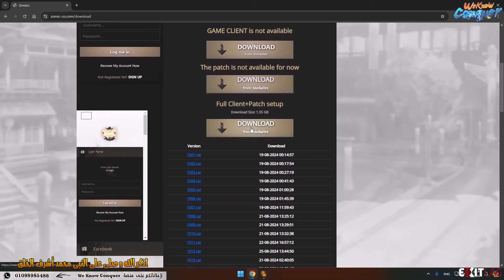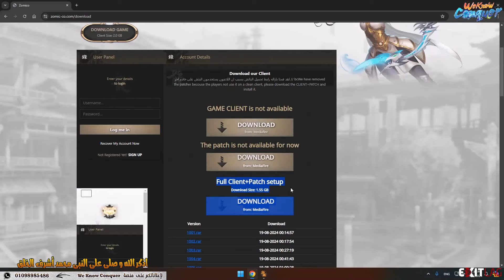لو عايز تلعب فى سيرفر بالايبكات القديمة والمميزة يبقى عليك بسيرفر Zomico اقوى سيرفر تهيس 2024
احصل على 3 ايام هدية مجانية من برنامج البنج Exitlag المميز
شرح البرنامج بالصور للكمبيوتر :
::: جروبات وصفحة الفيس بوك :::
::: جروبات التليغرام :::
:: جروبات الواتس اب :::
:: مزيد من وسائل التواصل الاجتماعى :::
شاهد ايضاً المزيد من الفيديوهات :
شرح شامل وازاى تكسب ملايين فى كونكر من موقع Conquer Fans - فى عالم كونكر اون لاين 2024
عمود الGW حرفياً محدش سايبه فى حالة اقوى لعبة كونكر تهيس بأحدث اصدار Ryu وهدايا مجانية 2024